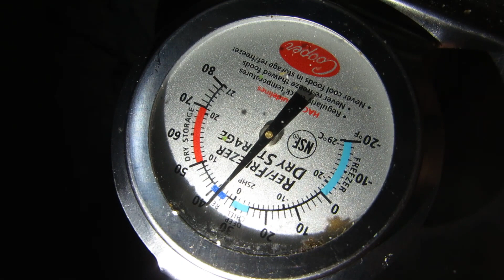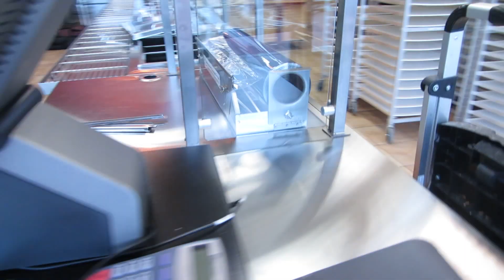Wasserstrom 86" Custom Three Door Refrigerated Pizza Prep Makeline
TRIPLE FEATURE! Don't miss this triple feature auction with PAPA MURPHY'S TAKE & BAKE, PAPA JOHN'S PIZZA AND FORKLIFT EQUIPMENT AUCTION! Online bidding ends Thursday, February 9, 2017 at 8:00pm CST. WE SHIP NATIONWIDE!